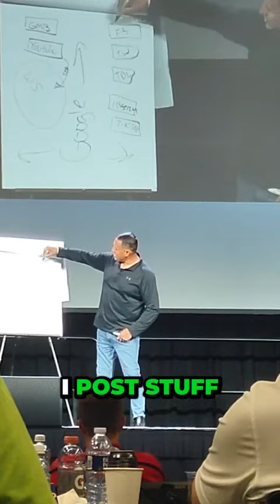Keys to Growing Your Business with the Power of Social Media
Edited highlights from the Junkcon 2022 Convention in Raleigh, North Carolina